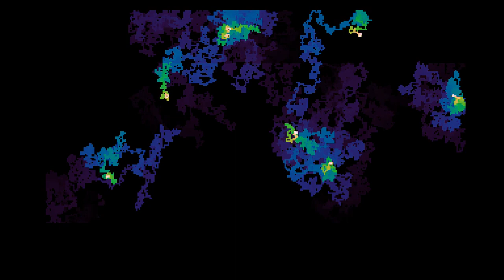Neutral Dynamics: Random walks in cubic time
Eight 'atoms' diffusing in the Movable Feast Machine simulator.  for details.  Brighter colors indicate more recent changes; time runs faster at the edges of space.  Display rate accelerates repeatedly; after N seconds displayed, the total simulated time is proportional to N cubed.